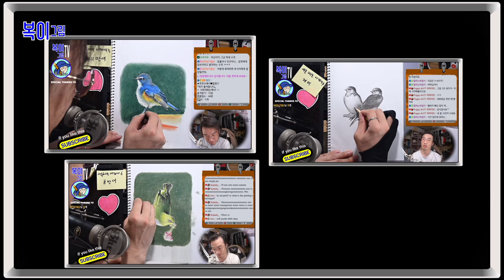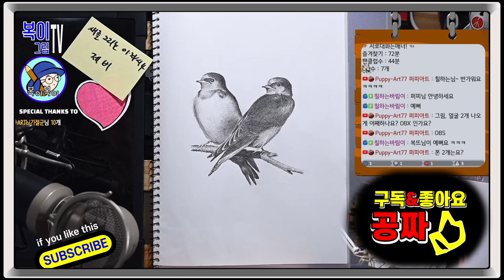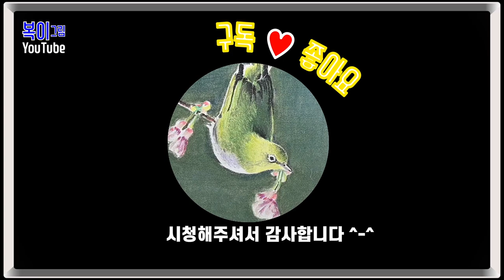복이복이의 그림그림 모아복이_새를 그리는 아저씨_제비 외